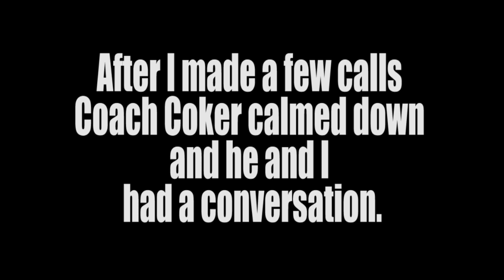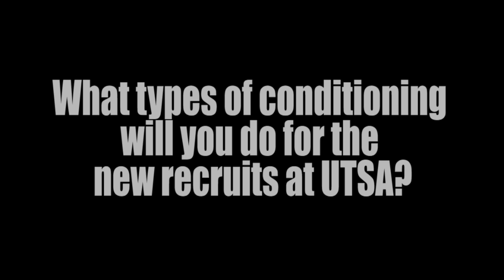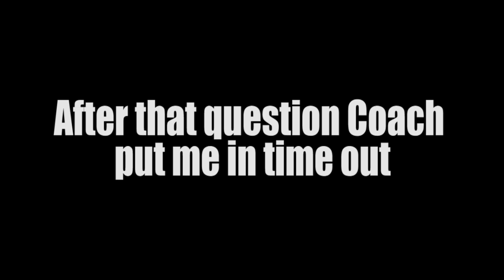Conversations with Rowdy " Larry Coker"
Conversations with Rowdy and Head Football Coach Larry Coker